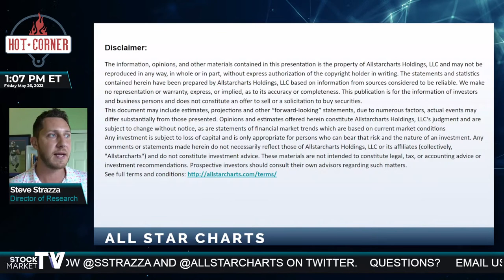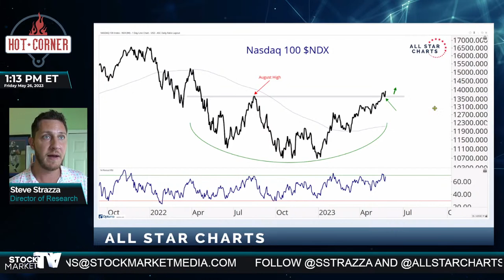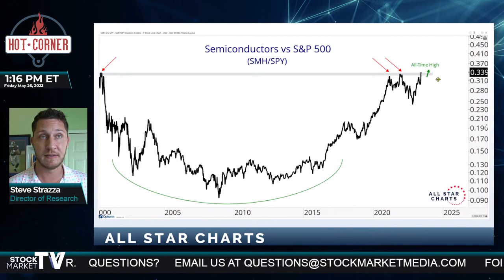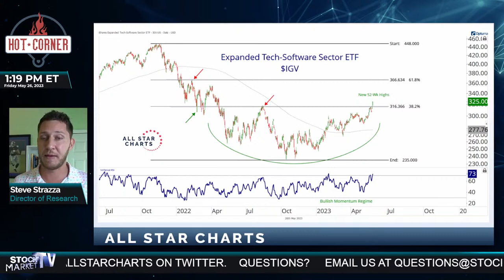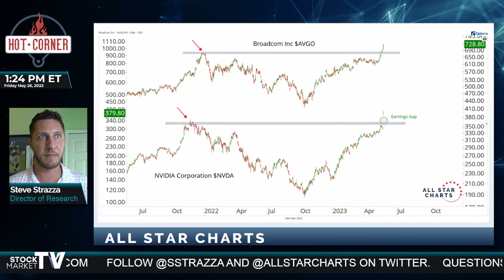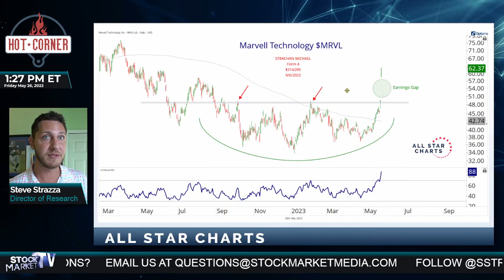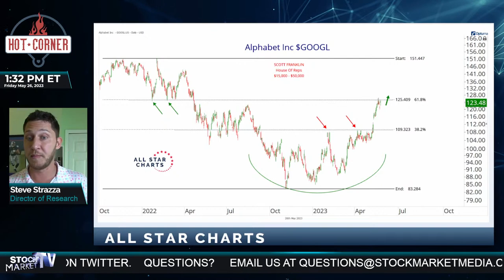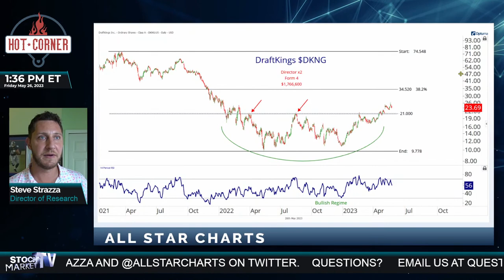How To Play the AI Revolution | The Hot Corner with Steve Strazza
Good Trades for a Messy Market | The Hot Corner with Steve Strazza

Curious which stocks are being bought Washington D.C. & Wall Street Insiders?